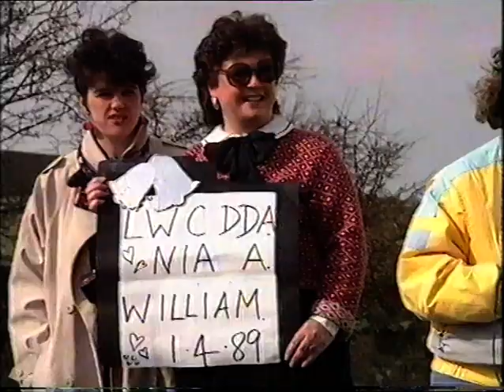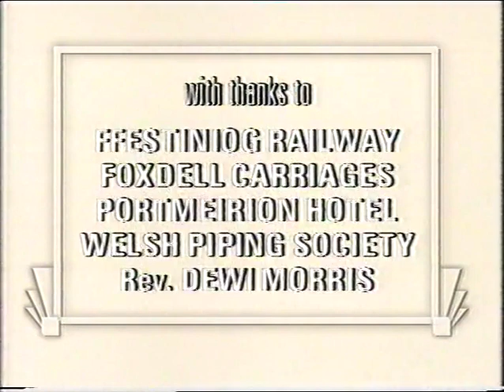1989 The Clothes Show Bride of the Year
The Clothes Show
BBC One London, 2 April 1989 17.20

Jeff Banks makes sure the Bride of the Year puts her best foot forward, and helps choose the flowers for the dress. He also meets some madhatters. Caryn Franklin presents the second round of the regional finals of the Clothes Show/Aero Knitting Competition, and Lucy Pilkington 's been framed. Producer CLARE STRIDE
Series producer ROGER CASSTLES BBC Pebble Mill
Contributors
Unknown: Caryn Franklin
Unknown: Lucy Pilkington

This is one of the video clips I have collected for the Ffestiniog Railway video archive.